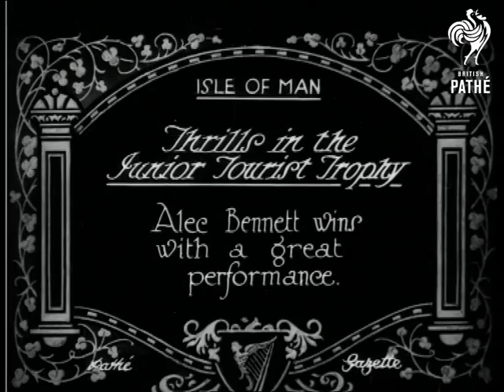Thrills In Junior Tt (1928)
Full titles read: "Thrills in the Junior Tourist Trophy - Alec Bennett wins with a great performance."

Various shots show men wheeling their motorcycles into position for the Junior Tourist Trophy race; nice M/S of a man fastening his helmet strap under his chin.  M/S of the riders being checked off a list by a man with a clipboard; L/S of each rider starting off and riding down the road after being checked off.

Several shots of riders zooming around the course.  A man waves the black and white chequered flag as a rider comes over the finishing line.  M/S of a man posing on his motorbike after the race - presumably the winner Alec Bennett; C/U of him lighting a cigarette.
 FILM ID:730.19